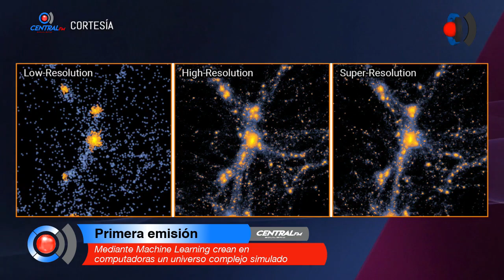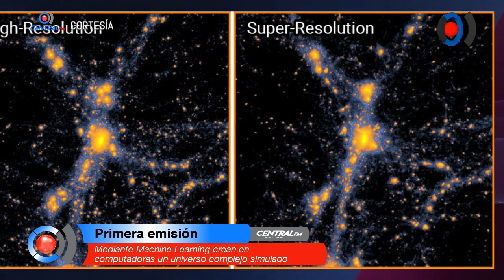Mediante Machine Learning crean en computadoras un universo complejo simulado